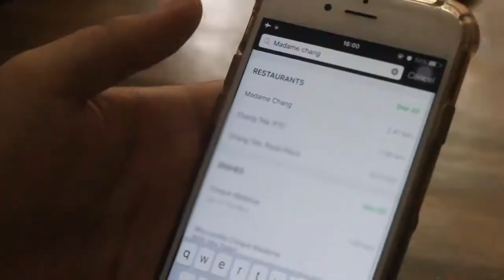MADAME CHANG - Brian and Friends with Pentol Kocok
TGIF! Friday playday with besties like how @brianstjipto did? Wajib ditemani pentolkocok a.k.a Dragon Ball dari Madame Chang dong! Bermain pun jadi lebih seru dengan sensasipentolkocok Madame Chang!